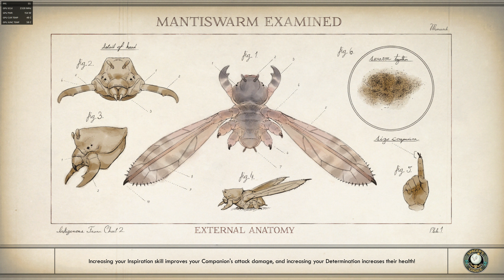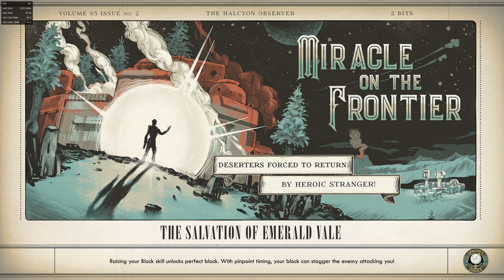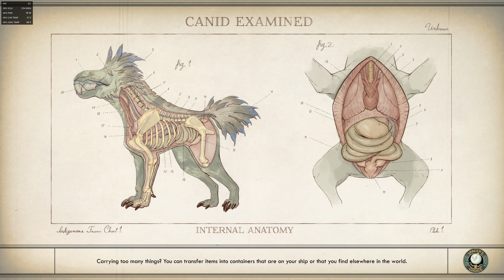The Outer Worlds PC play through # 9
The Outer Worlds is a 2019 action role-playing game developed by Obsidian Entertainment and published by Private Division. The game was released for PlayStation 4, Xbox One, and Microsoft Windows in October 2019, with a Nintendo Switch version released in June 2020.